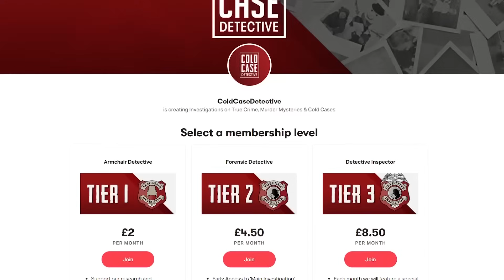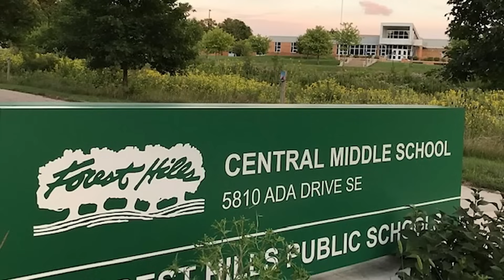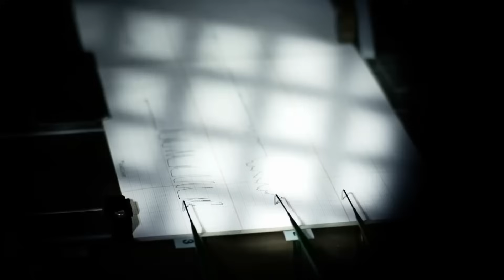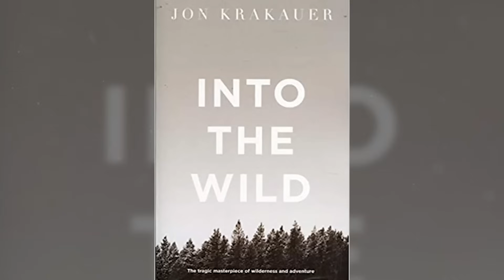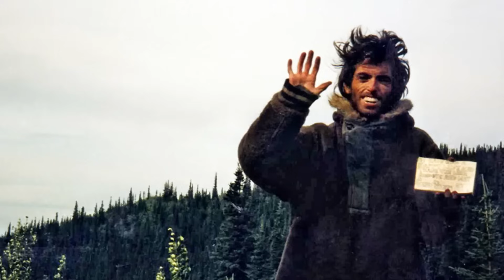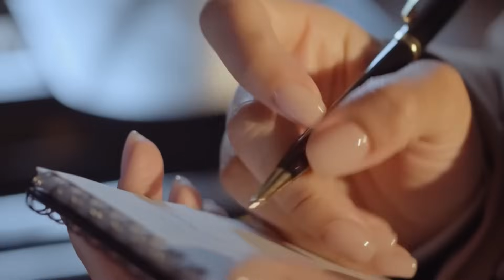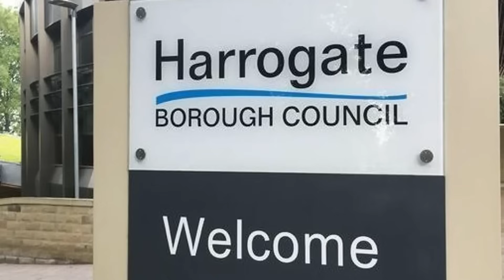5 Misterios Sin Resolver en Tu Ciudad - Descúbrelos Ya!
¡Sumérgete en las desgarradoras historias de cinco casos de delitos sin resolver de todo el mundo! Descubrirás la sorprendente historia de Dean María Peters de Grand Rapids, la desaparición de David Scott Abramovitz en Nueva Jersey, la desconcertante desaparición de Logan Bowman en Virginia y mucho más. ¡Estamos impacientes por leerte!

👉 Este canal es realizado en colaboración con @coldcasedetective

00:00:02 - Introducción al programa
00:00:52 - Investigación del caso de Dean María Peters
00:03:13 - Investigación de sospechosos en el caso Peters
00:05:44 - Actualizaciones del caso Peters
00:10:02 - Investigación del caso de David Scott Abramovitz
00:16:12 - Investigación del caso de Tone Truong
00:21:40 - Investigación del caso de Logan Bowman
00:29:09 - Investigación del caso de Roberto Orgullo McLeod